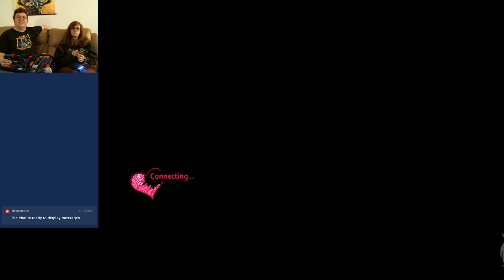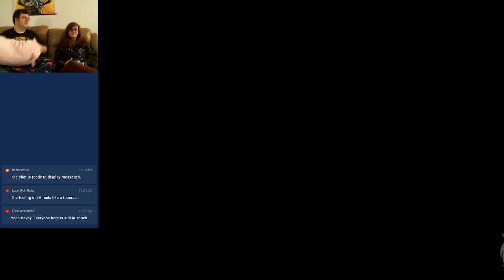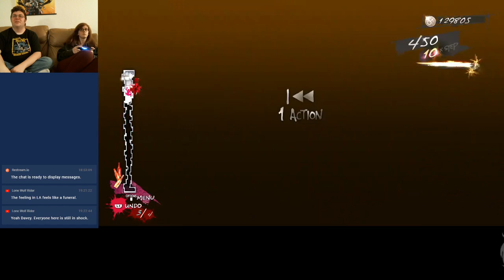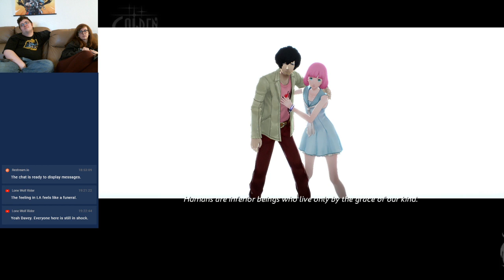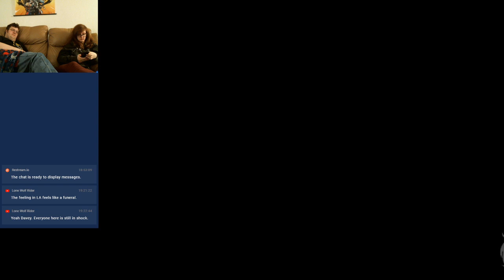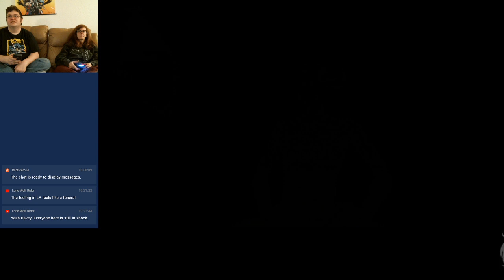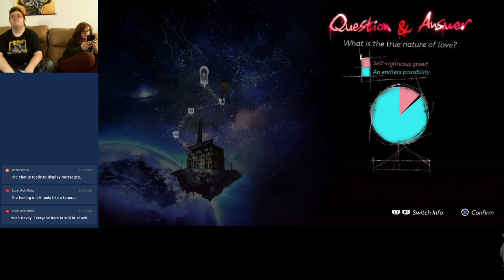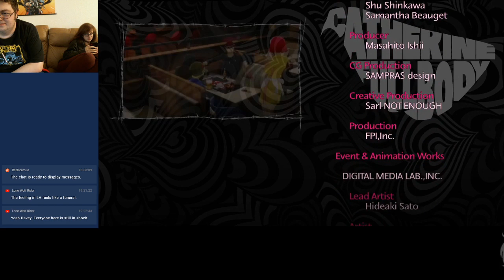How to Fail at Relationships Without Really Trying: Part 4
poopstick

Give us feedback on how we are doing, God knows we need help, so we can give you guys more content of better quality and output your input to make this channel better. We want you to be as much a part of this as we are.

Follow our Friends on twitter: @gingerlove729 (Sarah) @WileyTheKoyote (Wiley)